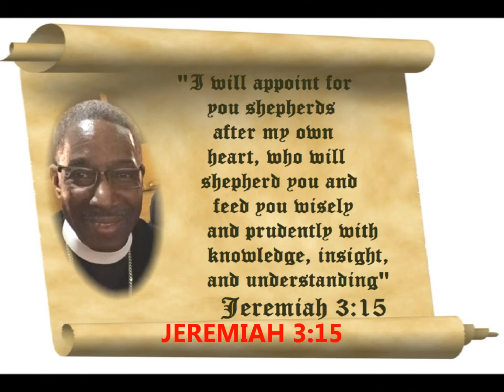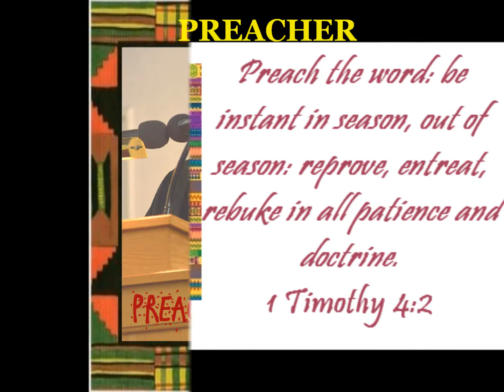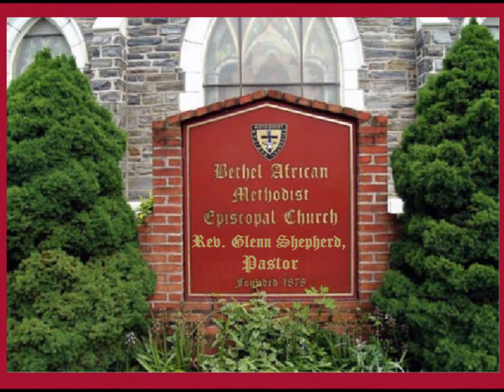WELCOME BACK REV GLENN & SIS DEB SHEPHERD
204th Annual Philadelphia First District Conference assignment 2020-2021